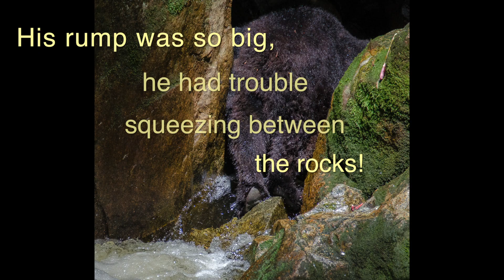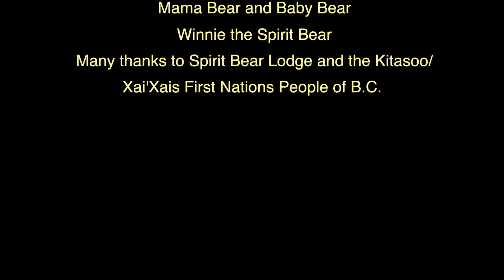Bears! of the Great Bear Rainforest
A glimpse into our search for the reclusive Spirit Bear, found only within the Great Bear Rainforest of British Columbia.